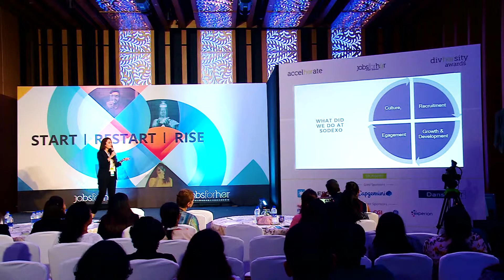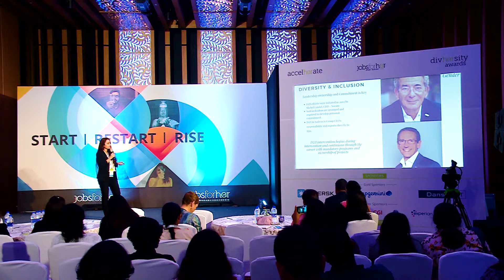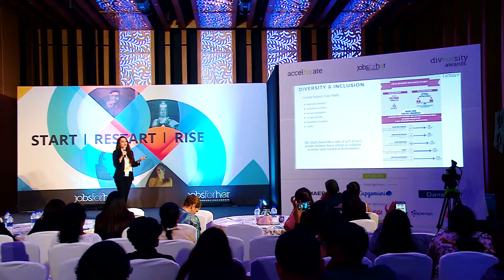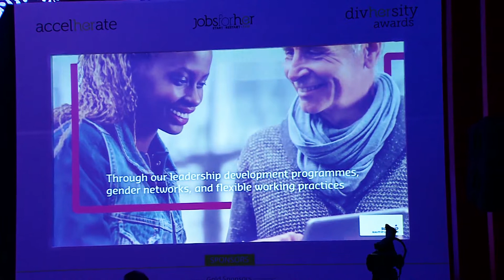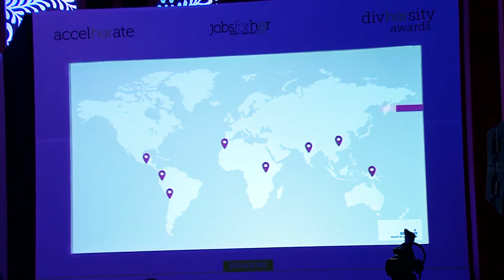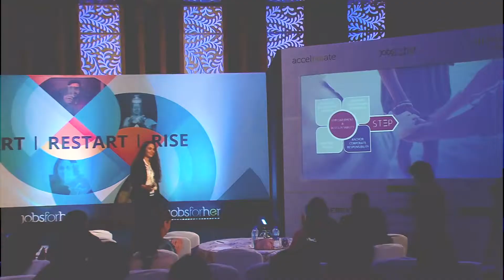Caselet on Diversity Policies by Sodexo India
AccelHERate2019 saw top companies of India Inc. present their diversity policies. Here is one that worked for Sodexo India.